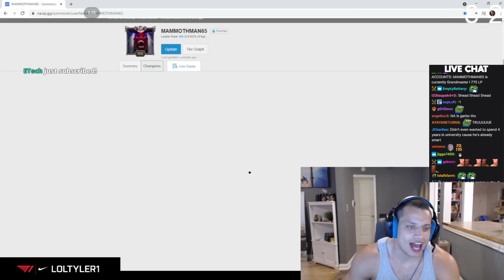64% Win rate Annie OTP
64% Win rate Annie OTP

If you want me to stop uploading your clips wtite there as well